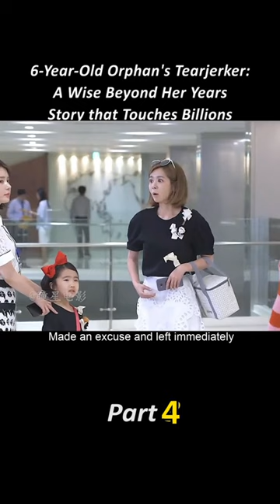6-Year-Old Orphan's Tearjerker:A Wise Beyond Her Years Story that Touches Billions